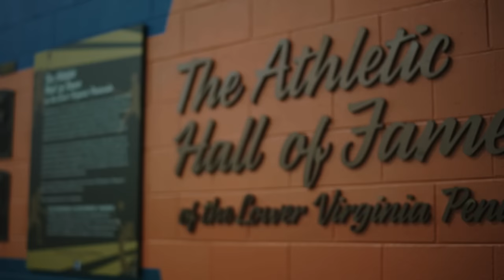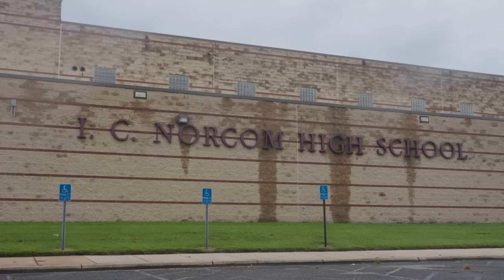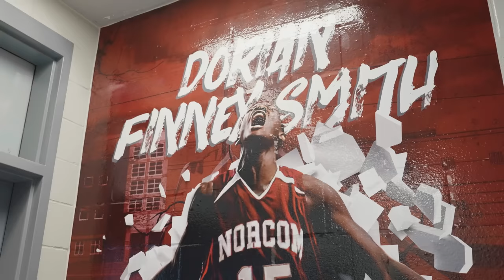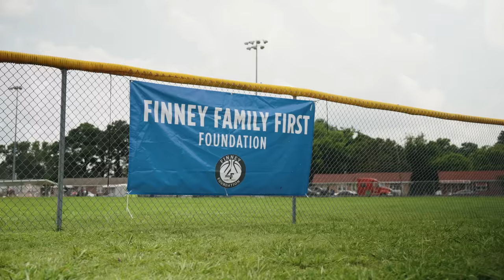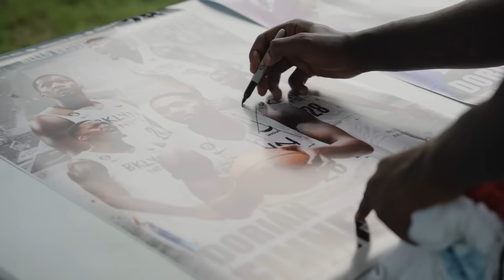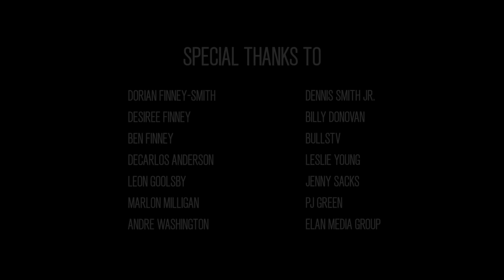From Portsmouth, VA to Brooklyn: Dorian Finney-Smith’s NBA Journey | Brooklyn Nets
A story of resilience, defying odds, and the power of giving back to the people and place that formed him.

From Portsmouth to Brooklyn presented by Qatar Airways